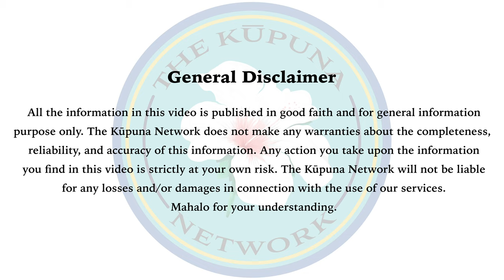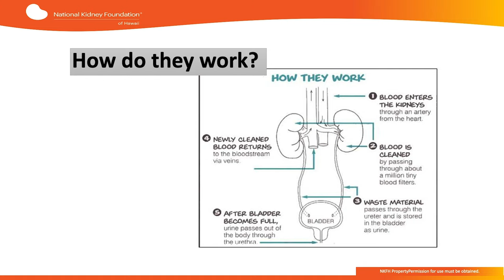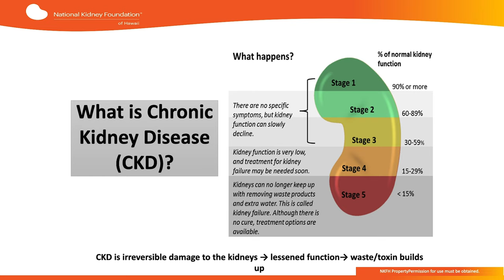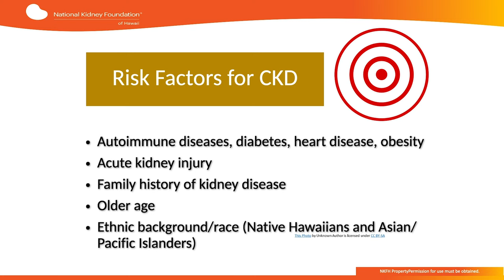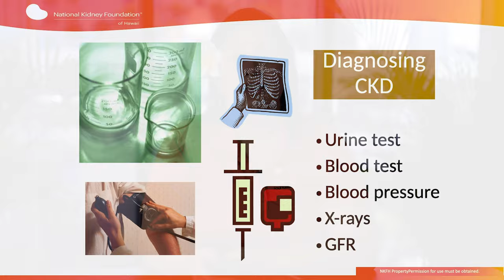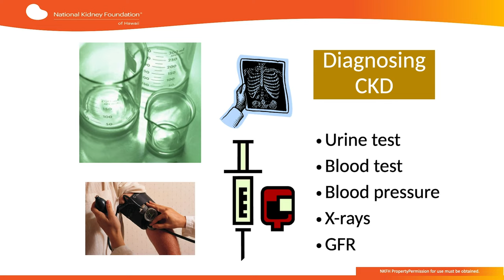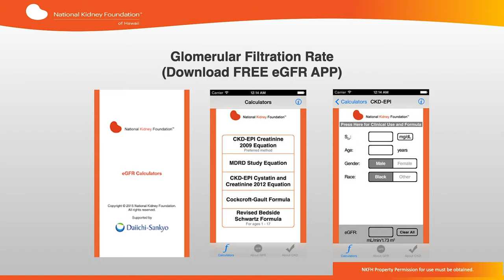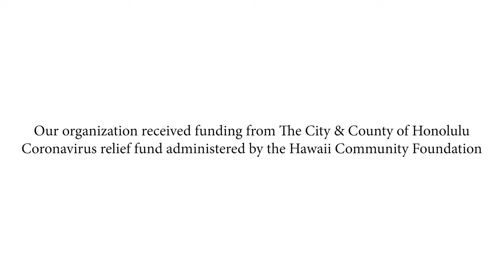Chronic Kidney Disease: Meet Your Kidneys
Discussing the kidney disease process, causes, risk factors, signs/symptoms, diagnosis, and GFR calculator apps.